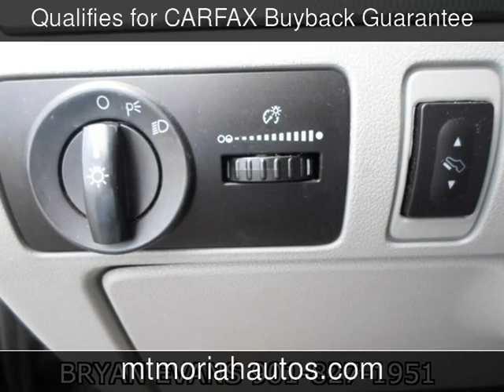2004 Ford Freestar Wagon SES Used Cars - Memphis,Tennessee - 2013-07-26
See more details about this used car This 2004 Ford Freestar Wagon SES with 139,620 miles is for sale at Mt Moriah Auto Sales.